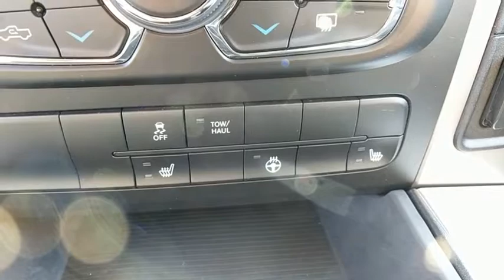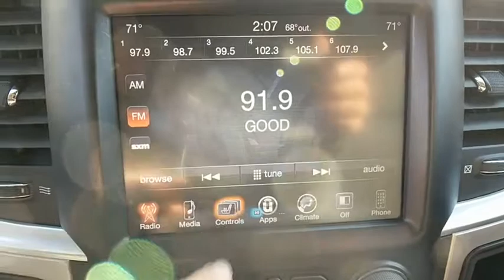2016 Ram 1500 Frederick, Columbia, Hagerstown, Mt. Airy, Clarksville, MD 12140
U 2016 Ram 1500 available at Hi Lo Auto Sales in Frederick, Maryland. Servicing the Columbia, Hagerstown, Mt. Airy, and Clarksville, MD area.

Recent Arrival! ***FREE 6MO/6,000MILE WARRANTY***, CLEAN VEHICLE HISTORY REPORT!!, ONE OWNER, BLUETOOTH!!!, **REARVIEW CAMERA**, BED LINER, SLIDING REAR WINDOW, 115V Auxiliary Power Outlet, 17 x 7 Aluminum Wheels, 32 Gallon Fuel Tank, 6 Month Trial (Reg. Required), 6 Month Trial (Registration Required), 8.4 Touchscreen Display, Accent Fender Flares, Air Conditioning ATC w/Dual Zone Control, Anti-Spin Differential Rear Axle, Ash Tray Lamp, Auto-Dimming Exterior Mirrors, Black Door Handles, Black Exterior Mirrors, Body Color Grille, Bucket Seats, Charge Only Remote USB Port, Electroluminescent Instrument Cluster, Exterior Mirrors Courtesy Lamps, Exterior Mirrors w/Heating Element, Exterior Mirrors w/Supplemental Signals, Fog Lamps, Folding Flat Load Floor Storage, For Details Visit DriveUconnect.com, Front & Rear Rubber Floor Mats, Full Length Upgraded Floor Console, Glove Box Lamp, GPS Antenna Input, Heated Front Seats, Heated Seats & Wheel Group, Heated Steering Wheel, Humidity Sensor, Integrated Voice Command w/Bluetooth, Leather Wrapped Steering Wheel, LED Bed Lighting, Luxury Group, Media Hub (SD, USB, AUX), Nav-Capable! See Dealer for Details, Outdoorsman Badging, Outdoorsman Group, Overhead Console w/Garage Dr Opener, Power 10-Way Driver Seat, Power Folding Mirrors, Power Heated Fold-Away Mirrors, Power Lumbar Adjust, Premium Cloth Bucket Seats, Protection Group, Quick Order Package 22T Outdoorsman, Radio: Uconnect 8.4, Rear 60/40 Split Folding Seat, Rear Dome w/On/Off Switch Lamp, Rear Extra HD Shock Absorbers, Rear-View Auto-Dimming Mirror w/Microphone, Remote SD Card Slot, Remote Start & Security Alarm Group, Remote Start System, Security Alarm, SIRIUSXM Satellite Radio, Steering Wheel Mounted Audio Controls, Sun Visors w/Illuminated Vanity Mirrors, Tow Hooks, Uconnect Access, Underhood Lamp, Universal Garage Door Opener.brbrbrFamily owned and operated for over 20 years! We have a huge selection of used cars with over 150 in stock and two locations to serve you! Hi Quality Vehicles at a Lo Price!